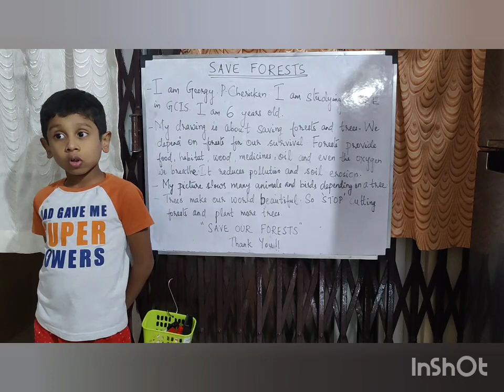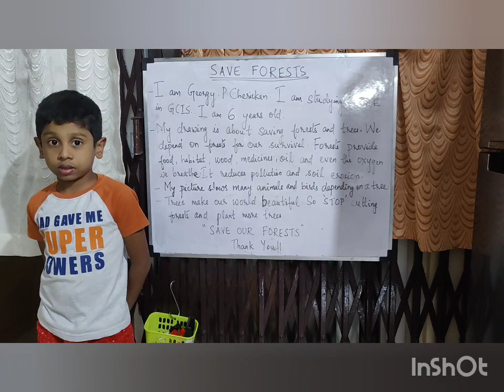Georgy P Chericken